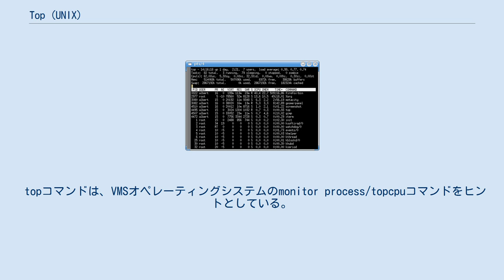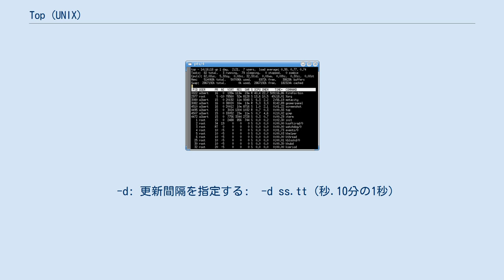Top (UNIX)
top（トップ）はほとんどのUnix系オペレーティングシステムにあるコマンドで、自動的に更新されるプロセス一覧を作成する。
デフォルトではプロセスはCPU使用率の順に並べられ、CPU消費の「トップ」グループだけを表示するタスクマネージャーである。
topはCPUやメモリの使用量に加え、実行中のプロセスに関するその他の情報も表示する。
一部のバージョンでは、項目やソート方法など、出力内容について広範なカスタマイズが可能である。
 topコマンドは、その時点でどのユーザやプロセスが最もシステムリソースを消費しているかわかるため、システム管理者にとって有用である。
 出力はテキストファイルにリダイレクトする事もできる。
 プロセスの、リアルタイムでない一覧取得についてはpsを参照。
 topコマンドは、VMSオペレーティングシステムのmonitor process/topcpuコマンドをヒントとしている。
topの最初の実装は、1984年4月にライス大学の大学院生ウィリアム·ルフェーブル(William LeFebvre)によって、BSD 4.1用に作成された。
これはBSDライセンスの下でオープンソースプロジェクトとしてリリースされ、多数のプロプライエタリなBSDおよびUNIXオペレーティングシステムに含まれる事となった。
 topは、他のオペレーティングシステムへの移植や別のライセンスとするために、幾度か再実装されてきた。
AIXでは、1999年にAIX 4.3において、topasと呼ばれる強化版のtopが導入されている。
 Linux用の最初のtopは、ロジャー・ビンズ(Roger Binns)によって実装された。
最近はジェームズ・C・ワーナー(James C. Warner)によるフルカラー化された実装が一般的で、これはprocpsパッケージに含まれている。
 topの一部のオプションを示す。
 -d: 更新間隔を指定する:  -d ss.tt (秒.10分の1秒)
-u: 指定した実効UIDかユーザ名にマッチするプロセスだけをモニターする:  -u somebody